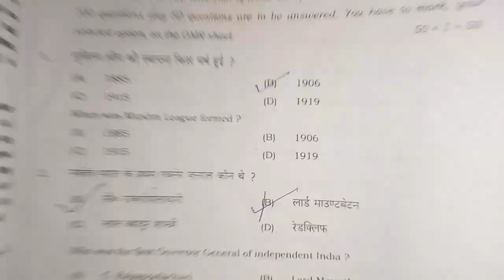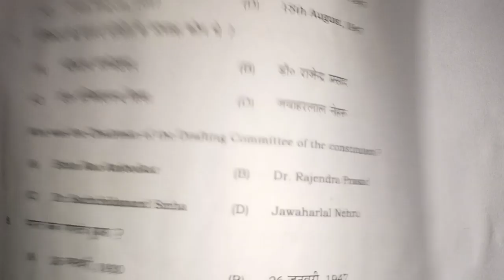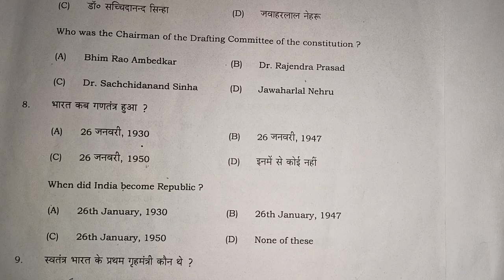inter History objective today solution answer key 2022 4 feb 2022 2nd sitting | Arvind classes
Intermediate arts examination 2022 answer key 2022
Intermediate 2022 History answer key objective solution
Inter objective solution History 2022 4 feb 2022
4 feb 2022 2nd sitting objective 2022

History (इतिहास) sent up exam answer key 2021 – 22 | class 12th answer key 2021 bihar board
बिहार बोर्ड sent up एग्जाम आंसर की 2022
Class 12th history answer key 2022, बिहार बोर्ड क्लास 12 इतिहास sent up एग्जाम आंसर की
History class 12 objective question answer
इतिहास क्लास 12 बिहार बोर्ड आंसर की 2022

12th Class History- इतिहास Sent Up Exam Answer Key 2022|History Sent Up Exam Question Paper

12th History sentup Exam Answer key 2022
|History Sentup Exam ka Answer key|Bseb History

Class 12th History answer key

History answer key class

Class 12th History answer key History answer key class 12th 2022

12th History answer key class 12th 2022

2001 ki class 12th History answer key

History answer key 2019 class 12th

History answer ki ki board exam 2022

History answer key class 12th 2022

Hello friends aaj ke is video me aaplog ko 12th History ka objective sloution karke batata hu
Thanks

12th History objective sloution 2022

12th History objective sloution answer key 2022
12th History objective questions all questions sloution
12th History bihar board answer key 2022
12 th History objective sloution
1st setting History objective sloution
History objective solution 2022

Video by :- Arvind kumar